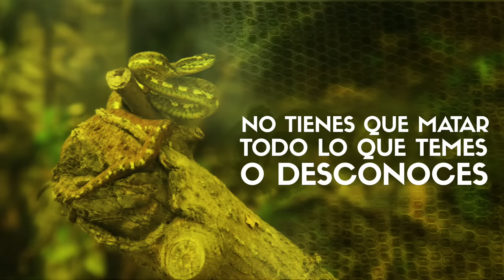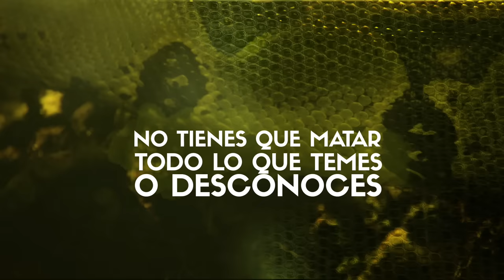YO PROTEJO LAS SERPIENTES - TALLA X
No Tienes que matar todo lo que temes o desconoces.
Conoce las serpientes de Colombia. Una Campaña de conservación de Parques Nacionales Naturales y el Serpentario Nacional.